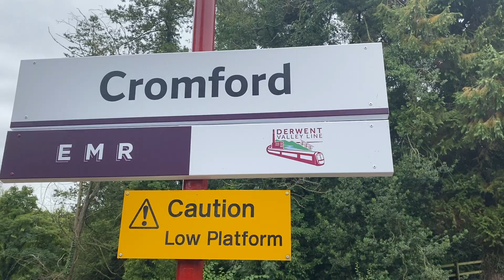Some Might Say Cromford Station